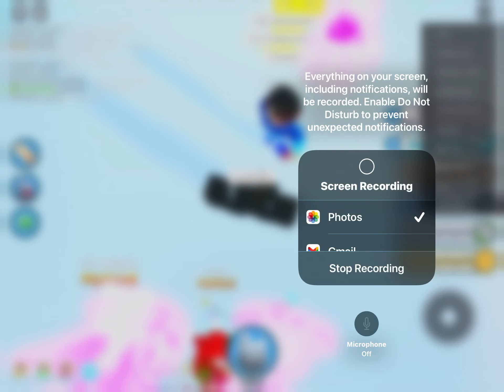Scammer scammed me for dm galaxy fox